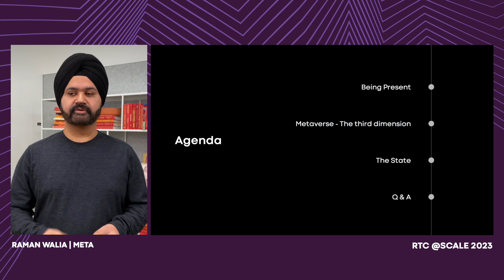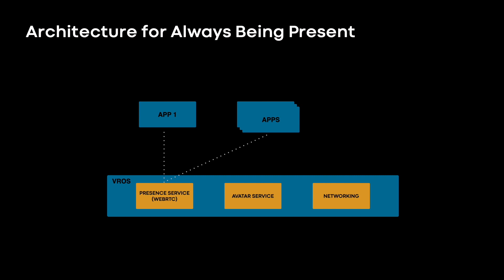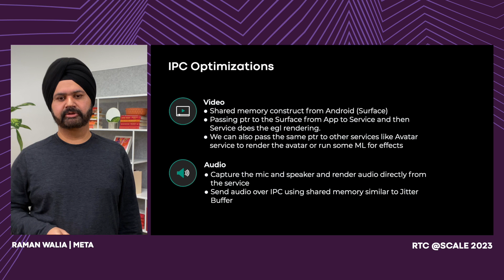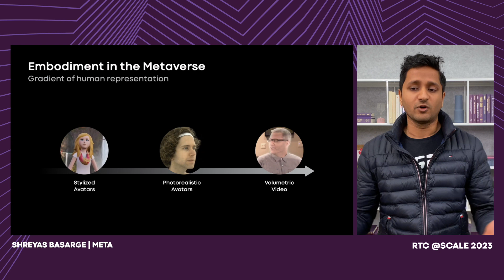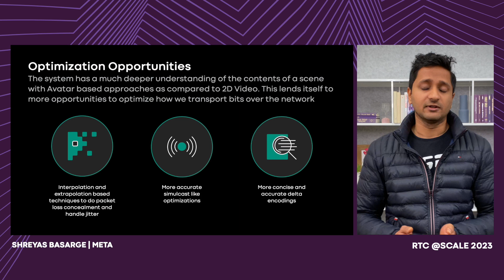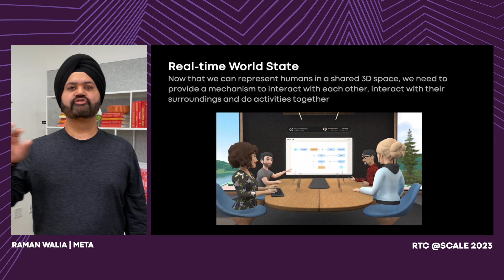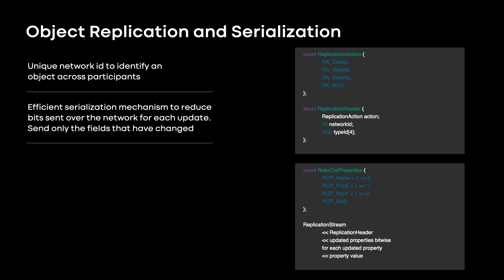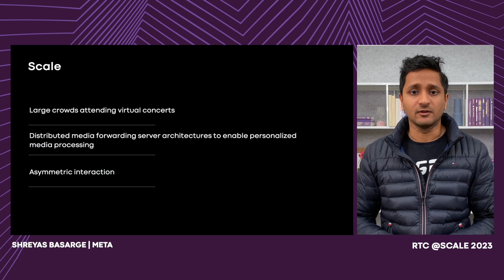RTC@Metaverse - Bringing RTC to Metaverse | Raman Walia and Shreyas Basarge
Discover how Meta is transforming traditional phone calls into fully immersive avatar experiences, allowing you to be present in any virtual environment. We'll explore the cutting-edge technology behind real-time state management, giving you a glimpse into the complexity of creating RTC as an operating system-level construct.You'll also learn about the various types of avatars and how we transport their skeletal data using WebRTC.

Read more from Raman and Shreyas in their blog post, Real-Time Calling Within Metaverse